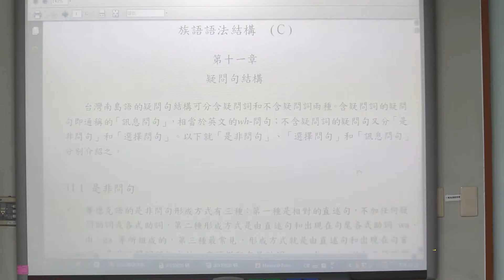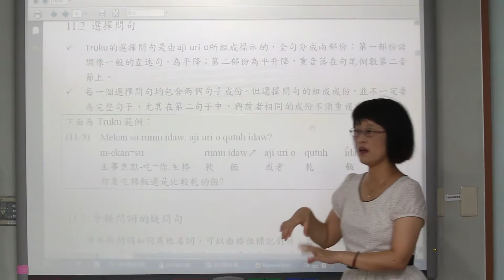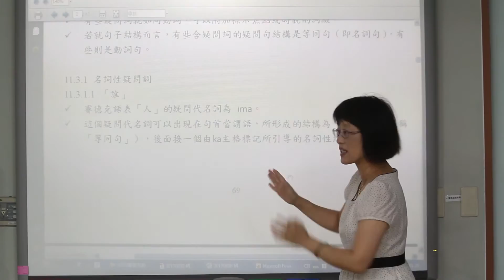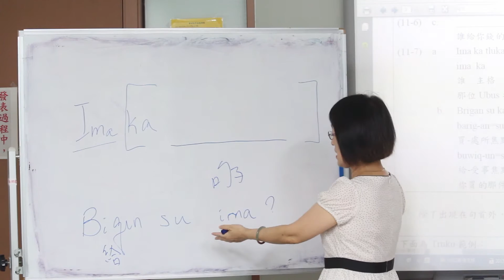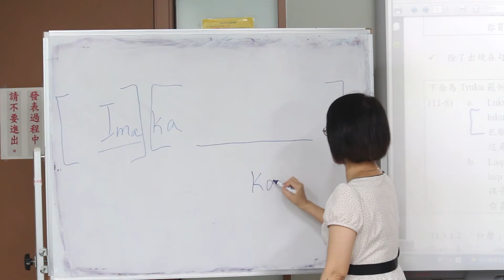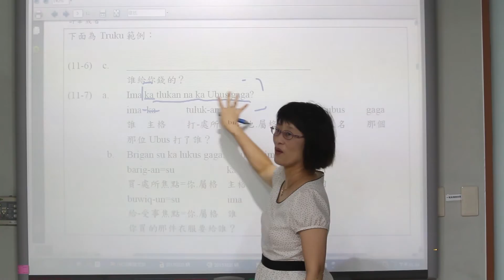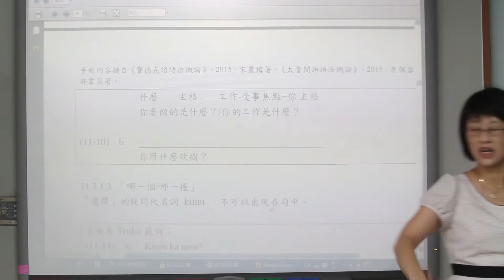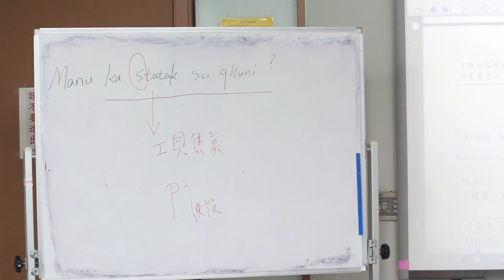0903-5族語語法結構